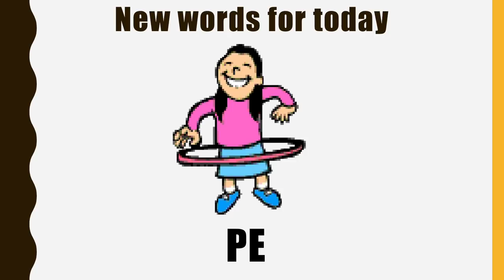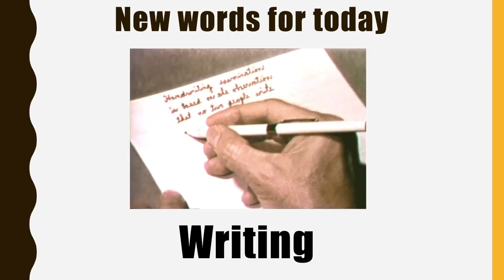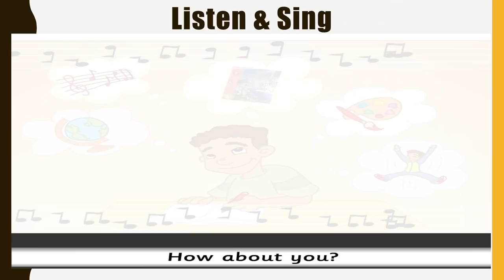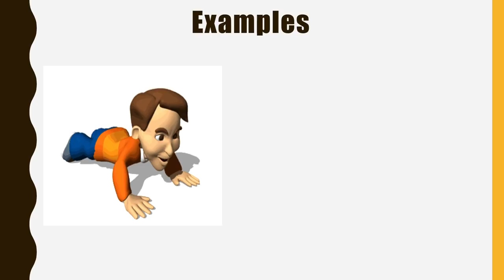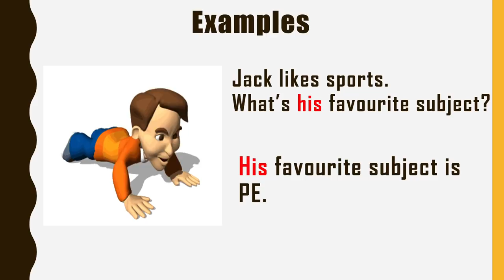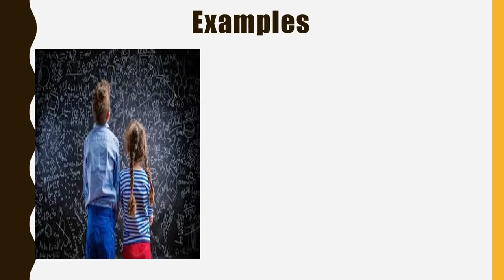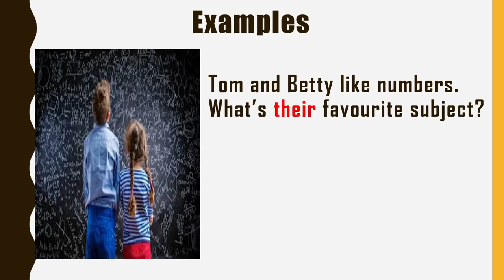GET SMART PLUS 4: MODULE 2 - MY WEEK (SING A SONG)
This video discusses the vocabulary for school subjects: Science, Maths, PE, Writing, and Art as well as how the structure "What's your favourite subject?' is used.